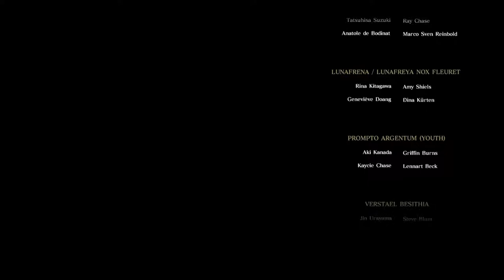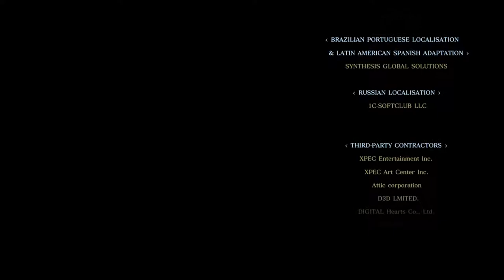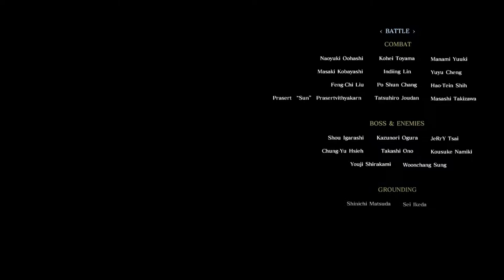Final Fantasy XV (Episode Prompto) #02